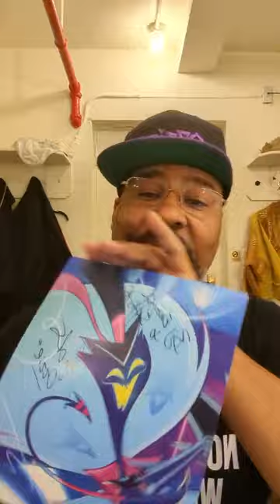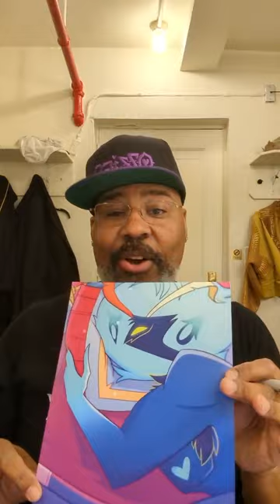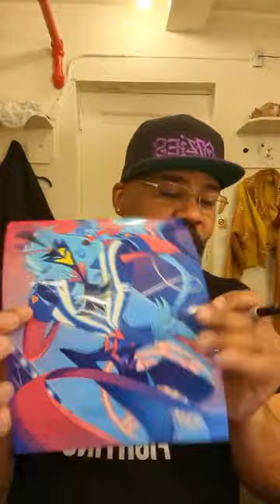James Monroe Iglehart | Helluva Boss | Q&A and Autographs (11-29-23)